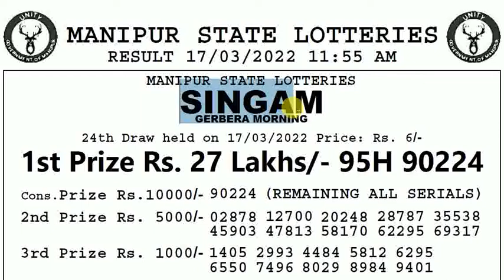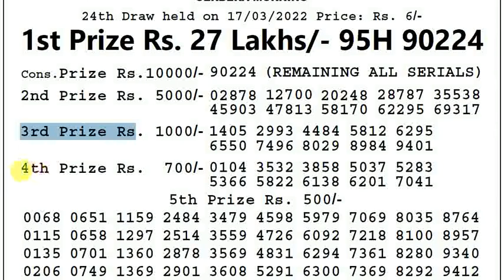🔴Manipur Lottery Sambad 11:55am 17/03/2020 Singam Morning Lottery Result Today Live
1.Lottery Sambad live
2.Nagaland Lottery live
3.Lottery Sambad Morning live
4.Lottery Sambad Day live
5.Lottery Sambad Evening live
6.Lottery Sambad Nagaland
7.Lottery Sambad Today
8.Lottery Sambad pdf
9.Lottery Result Today
10.Assam Lottery live
11.Nagaland State lottery
12.Arunaachal Lottery live
13.Nagaland live
14.Manipur Lottery live
15.Nepal Lottery live
16.Sikkim Lottery live
17.Lottery Live pdf
18.Pdf live

                  LOTTERIES PDF